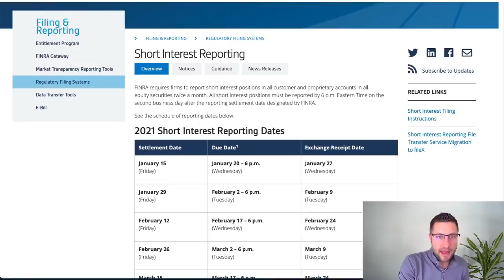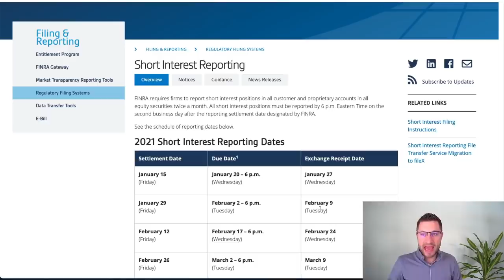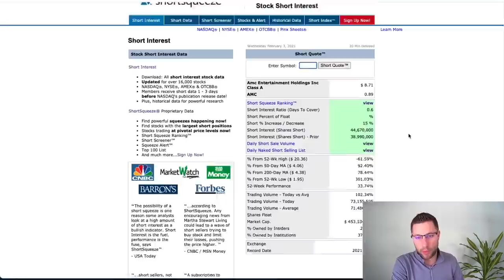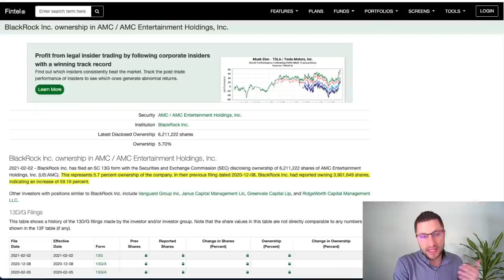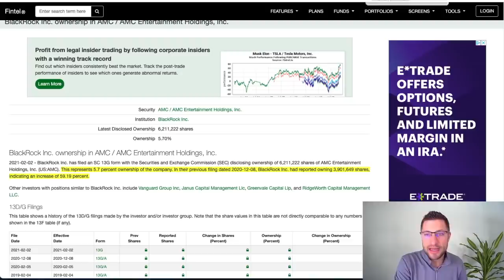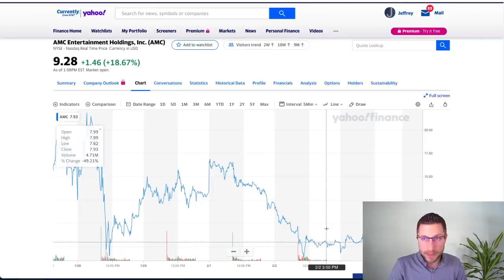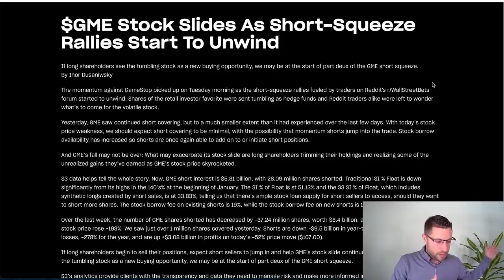AMC Stock & GME Stock - Is The 2nd Squeeze Here Now?!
In this video I go over the conflicting theories, posts, and reports that are giving short interest data varying a wide amount.  I also go over GME stock and AMC stock finally starting to see a price uptrend.  The higher we see the AMC stock price go, the more short positions needed to be covered.

gme stock, gme stock price, gme stock price prediction, amc, amc stock, amc stock price, amc stock price prediction